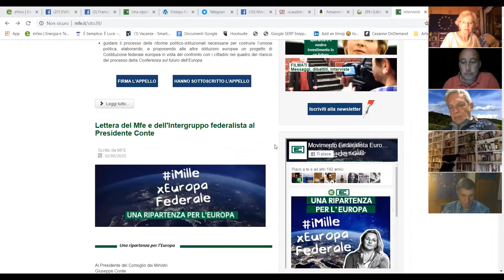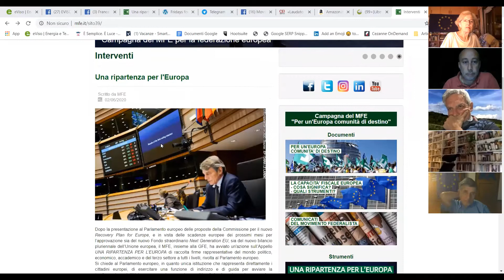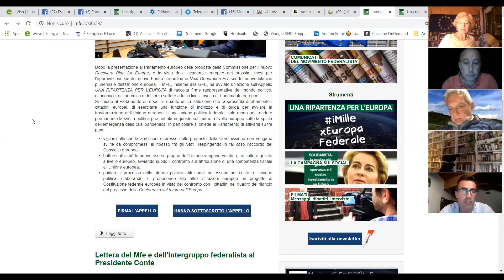Clima 6 Marco Celli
Clima 6 - Marco Celli - Appello del MFE